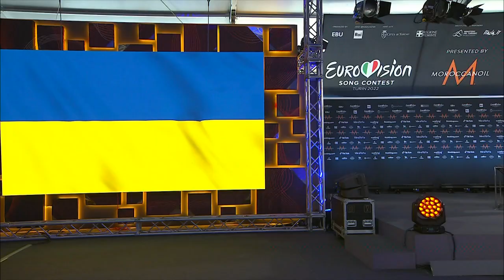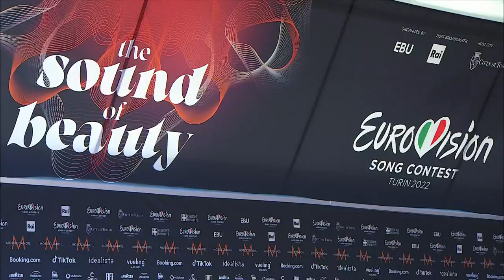OIKOTIMES 🇺🇦 MEET AND GREET WITH UKRAINE'S KALUSH ORCHESTRA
UKRAINE - This is the meet and greet of the Ukrainian entrants KALUSH ORCHESTRA after having their first rehearsal at PALA ALPITOUR and the video is proved and belongs to RAI.